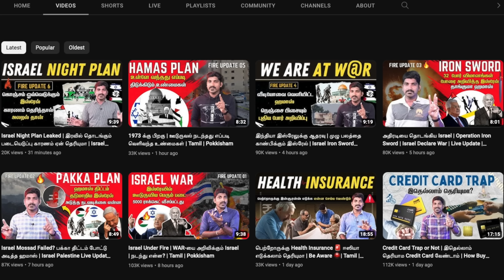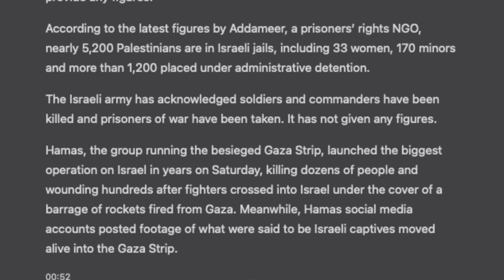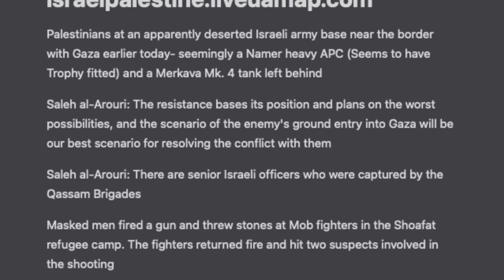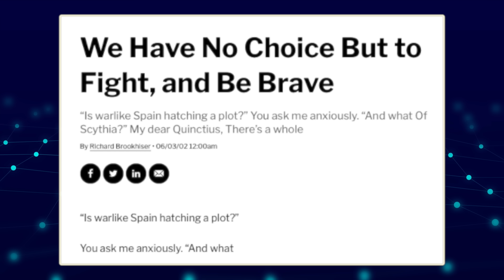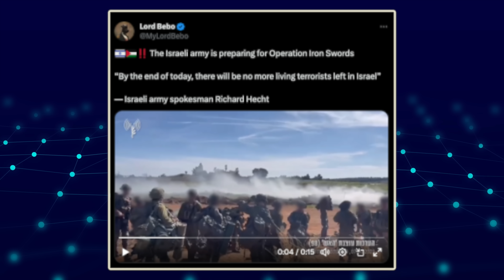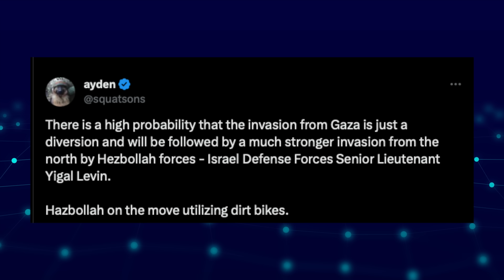Israel Started The Night Plan | எச்சரிக்கையை மாற்றி மாற்றி கொடுக்கும் Israel Palestine | Tamil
இப்படிக்கு,
விக்கி.